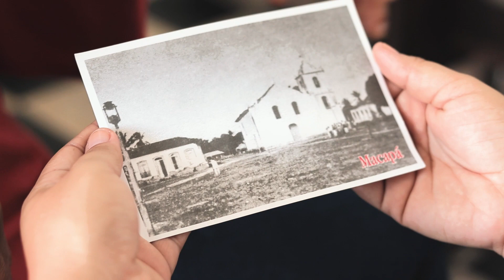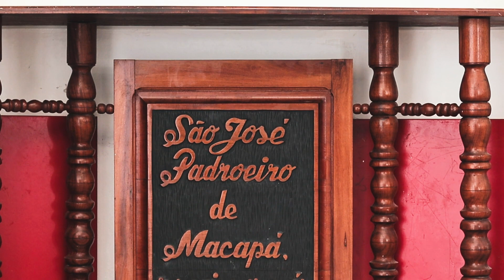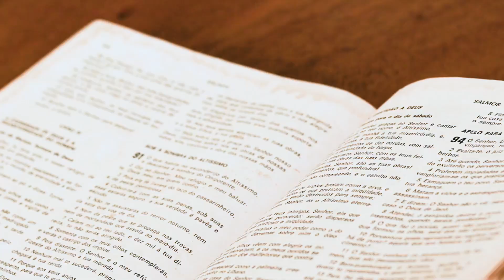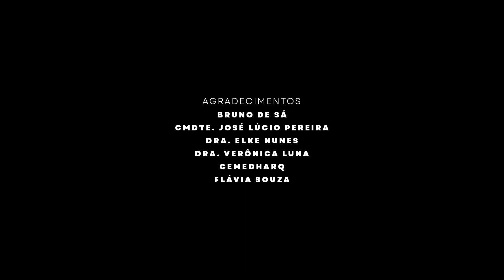RAÍZES VIVAS - História Viva: Fortaleza e São José que Guarda Macapá | Documentário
O projeto "Raízes Vivas "
É a vitalidade das histórias locais e das pessoas que as preservam. Com uma abordagem artística inovadora, nossas obras de arte capturam a essência de cada local, enquanto um documentário embutido revela os bastidores e o processo de criação. Ao afirmarmos as pessoas em suas raízes, celebramos a conexão com a história, a cultura e a identidade de cada comunidade. Este projeto é uma homenagem às raízes vivas que nos ligam ao passado, enriquecendo o presente e inspirando o futuro.

FICHA TÉCNICA:
Direção Geral e Roteiro: Cris Guedes
Produção Executiva: Everton Fernando Studio
Co-produção Executiva: Natália Sanches Maciel
Produção: Raízes Vivas
Direção Fotográfica e Pós-produção: Augusto Máximo | Go Augusto
Assistente de Câmera e auxiliar de produção: Mayra Rocha
Imagens de Drone: Vandreson Trindade | Trindade Films
Assistente de Pilotagem: Jorlene Oliveira